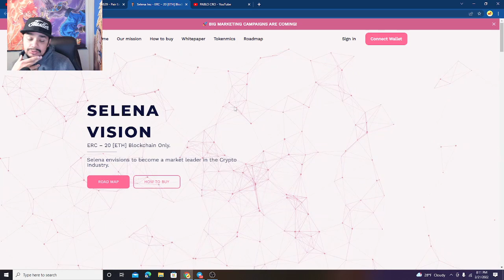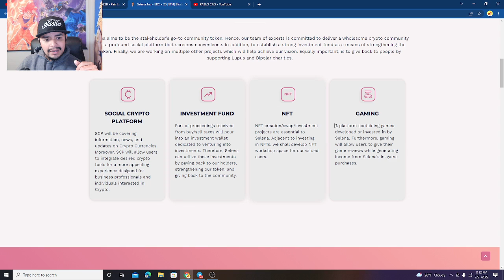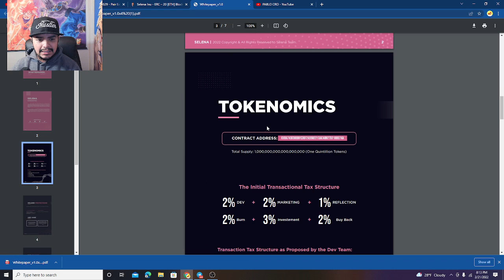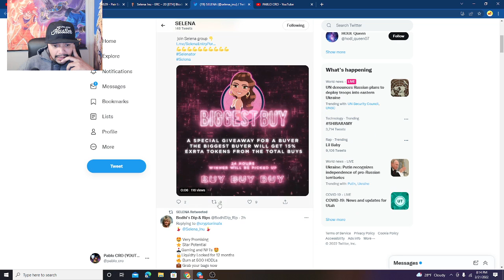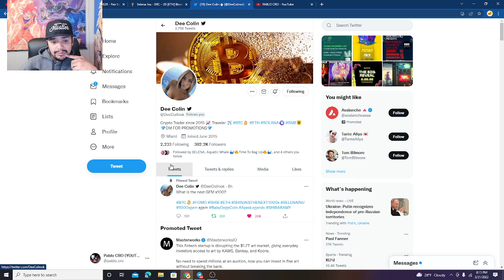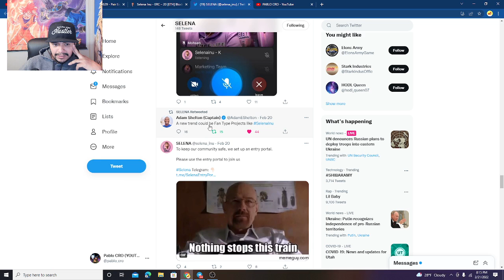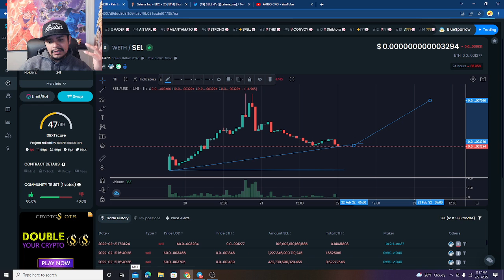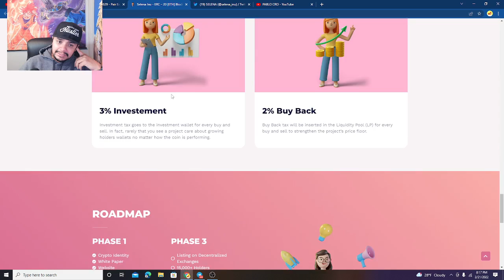selena inu token update and future plans